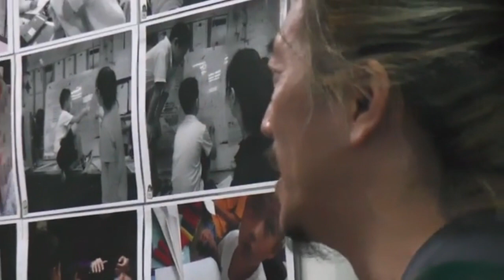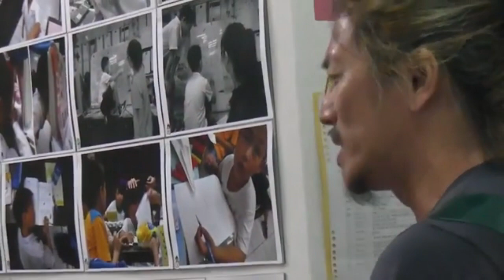2016 08 21 放心窩社會互助協會辦公室 鵝媽媽出嫁 朱約信 pigheadskin